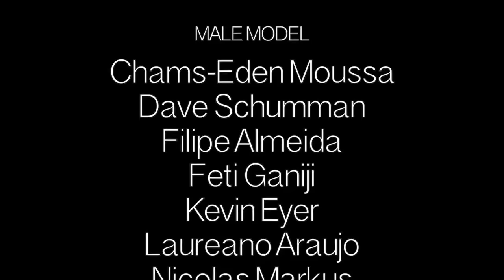Editorial | The Perfect Woman BTS with Xenia Tchoumitcheva by Adriano Artexcellence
EDITORIAL:
Perfect Woman

EDITION:
MTV Brasil

ARTISTIC DIRECTOR:
Adriano Artexcellence

MUA:
April Oustinovitch

MALE MODEL:
Chams-Eden Moussa
Dave Schumman
Filipe Almeida
Feti Ganiji
Kevin Eyer
Laureano Araujo
Nicolas Markus
Patrick Ferreira
Raphael Millius

DESIGN:
Four Hands

ASSISTANTS:
Carla Costa
Leonardo Phelps
Veronice Abreu

COLLABORATORS:
Camilo Rivera
Ferrari-Zenith
TAG Aviation

BEHIND THE SCENES:
Pedro Correia Photography

MANAGER:
Alex

PUBLISHER:
Flavio Mach

LOCATION:
Switzerland